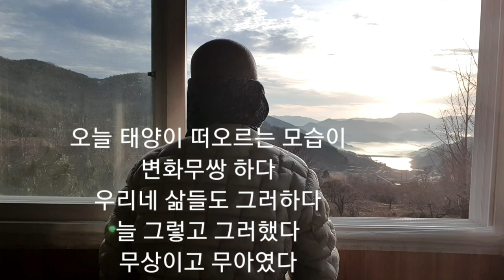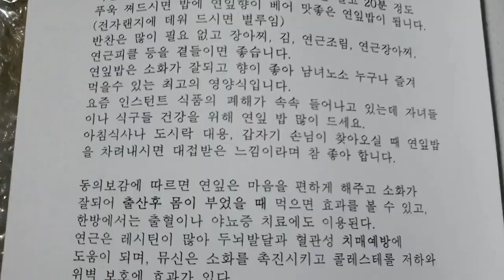초강력 한파전에 추위대비 준비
충남 부여군 임천면 두곡리
나르메산방  권 일관  구독자님 감사합니다 🙏